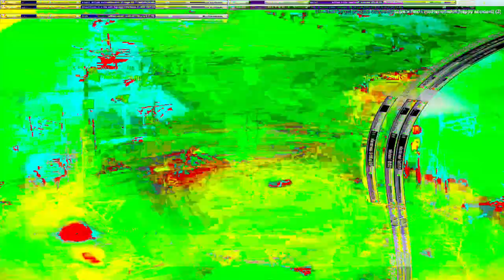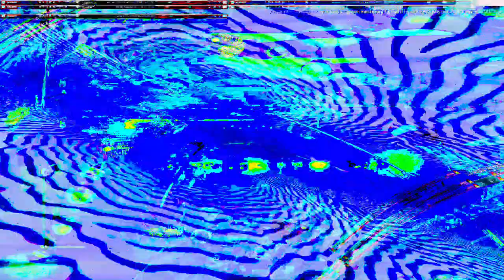Movie 24 07 20 17h31m34s